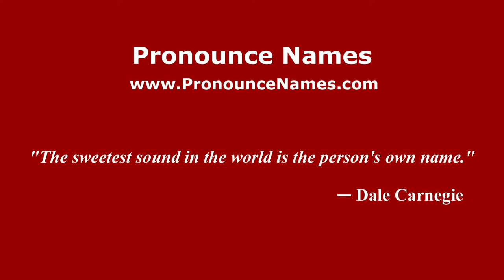How to pronounce Tatyana (Brazilian Portuguese/Brazil) - PronounceNames.com